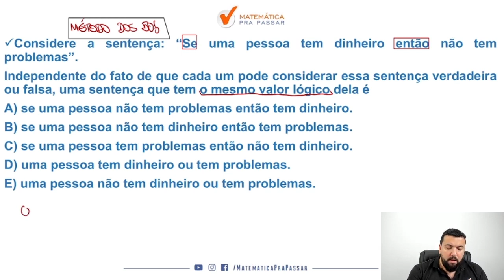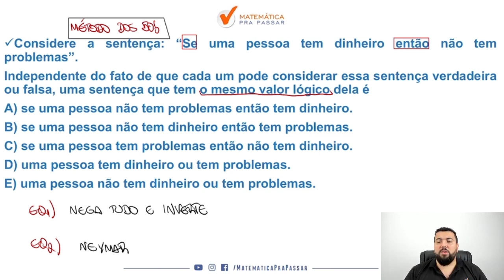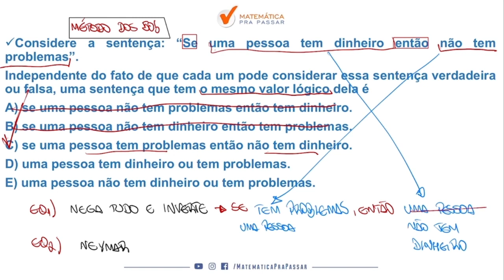Raciocínio Lógico PM CE |Dica 52| Aprenda Equivalência do "Se Então"